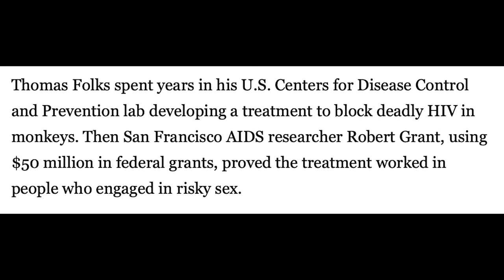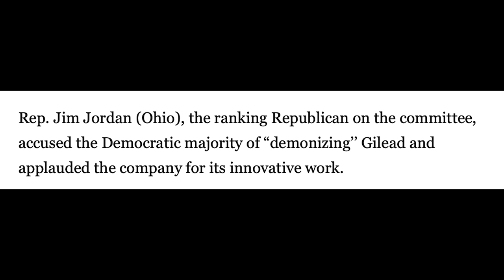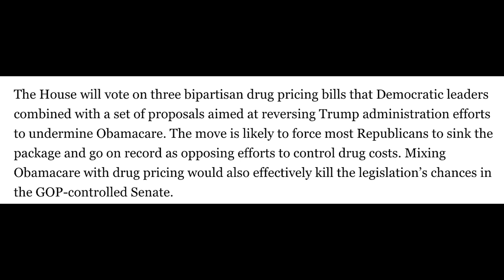Ocasio-Cortez calls out drug exec to his face in BRILLIANT speech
BREAKING: Alexandria Ocasio-Cortez just called out a drug company exec to his face in a BRILLIANT speech at today's hearing. A must-watch...